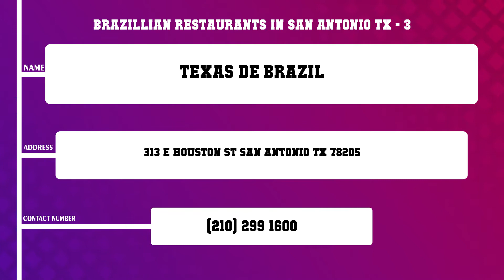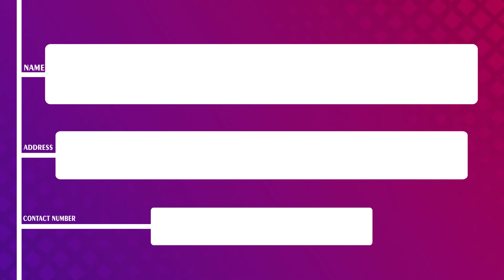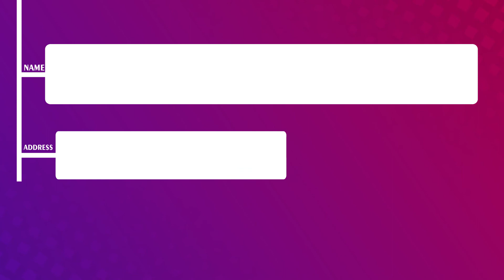Top 10 Brazillian Restaurants in San Antonio, TX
Top 10 Brazillian Restaurants in San Antonio, TX in San Antonio, Find best Brazillian Restaurants in San Antonio, TX services, What are 10 best Brazillian Restaurants in San Antonio, TX in San Antonio City?.
List of Business/Service Listed in this Video related to Brazillian Restaurants in San Antonio, TX:
Find More information about 10 best Brazillian Restaurants in San Antonio, TX in San Antonio
Chama Gaucha
Bras�o Brazilian Steakhouse
Texas de Brazil
Azuca Nuevo Latino
Fogo de Chao
Content of this Video
10 Brazillian Restaurants in San Antonio TX
Best Brazillian Restaurants in San Antonio TX in San Antonio
Top Business related to Brazillian Restaurants in San Antonio TX in San Antonio